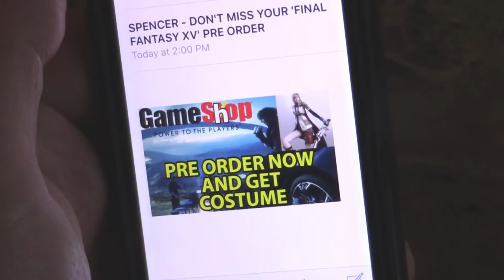FINAL FANTASY XV - CASUALS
Things go haywire as Spencer checks his pre order for Final Fantasy XV. Kuja

CASUALS is an online mockumentary series that depicts video game cultural trends.

Written and Directed By: Spencer, Will
Edited by: Spencer
Cast:
Spencer - himself
Will - Game Shop employee

Songs:
Kuja - Leaving Everything Behind
Final Fantasy X OST (Cloister of Trials, Brass De Chocobo)
the GazettE - UGLY